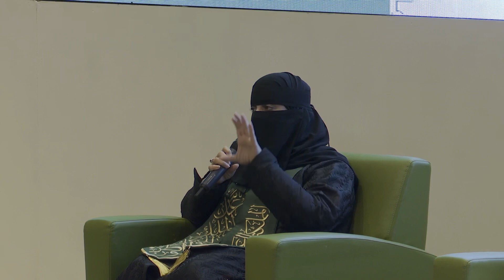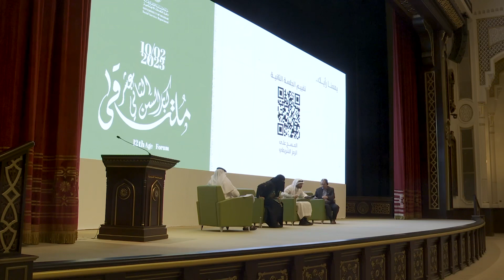المناقشة والاسئلة للجلسة الثانية